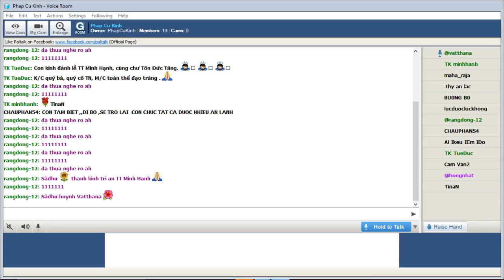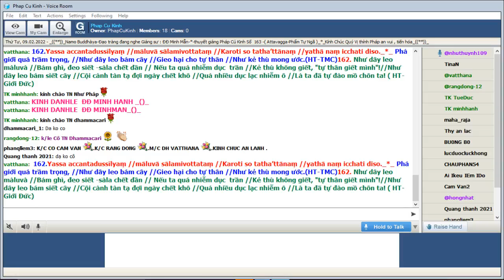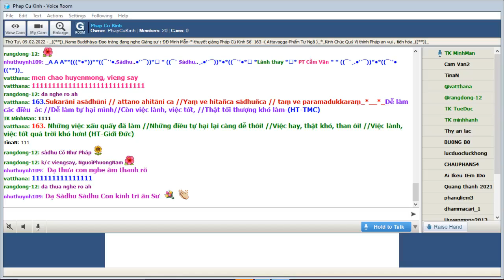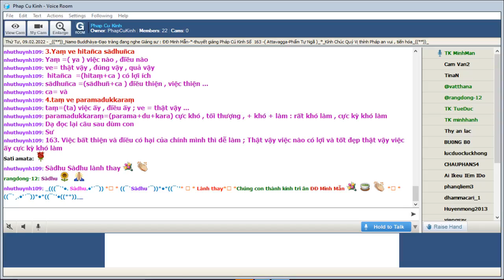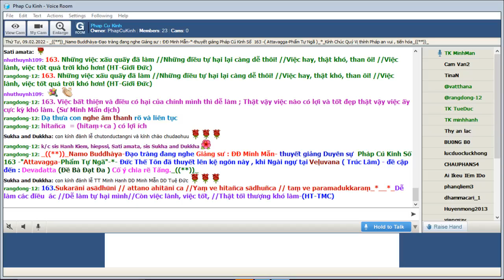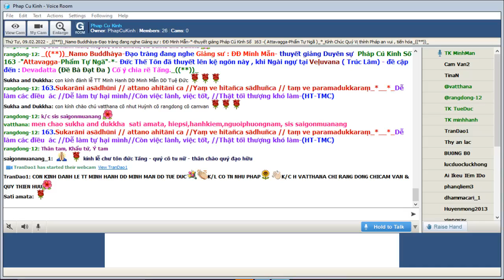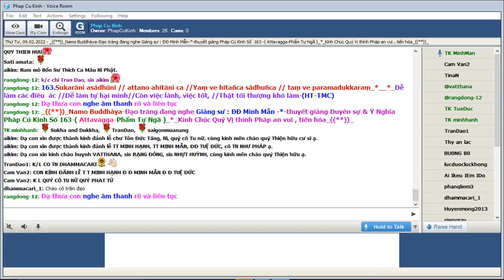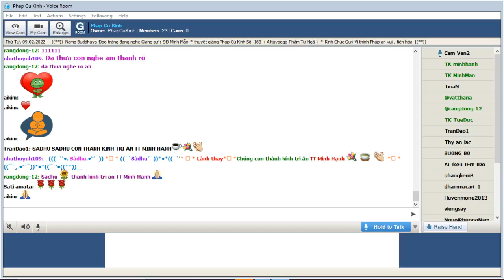09-02-2022 Room Phap Cu Kinh Thứ Tư.ĐĐ Minh Mẫn giảng Pháp Cú Kinh Số 163.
Phap Cu Kinh Thứ Tư Feb 09-2022.ĐĐ Minh Mẫn giảng từ vựng, ý nghĩa & duyên sự Pháp Cú Kinh Số 163-*--*---*--*--*--*--*-